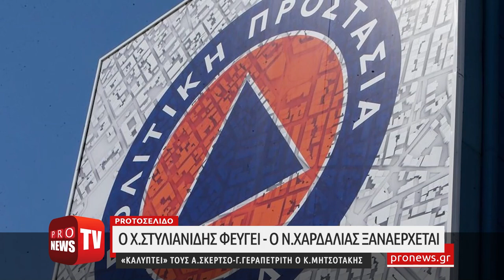Χ.Στυλιανίδης ο επόμενος που φεύγει: Ξανάρχεται ο Ν.Χαρδαλιάς